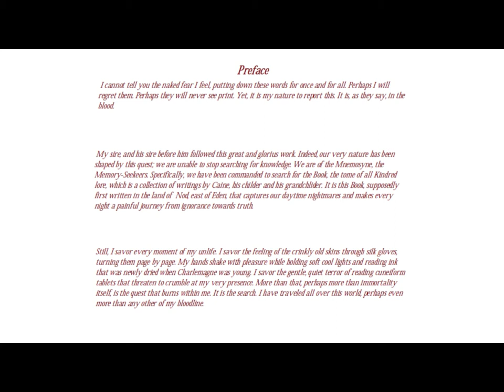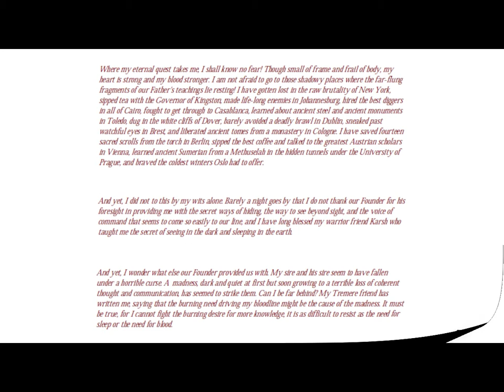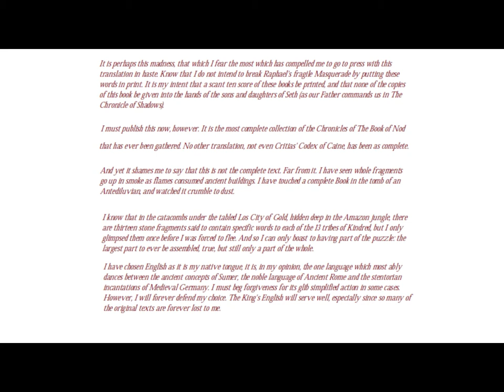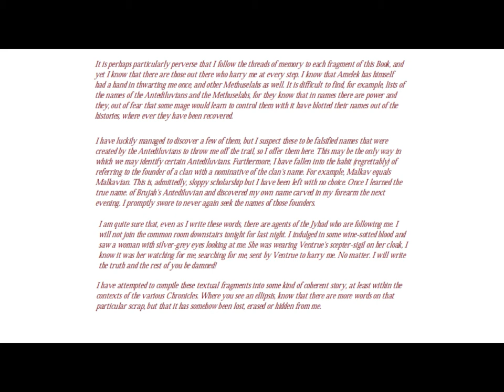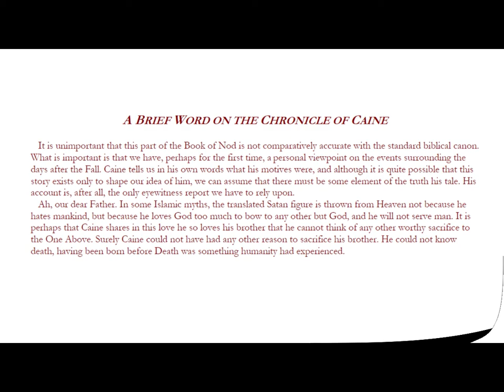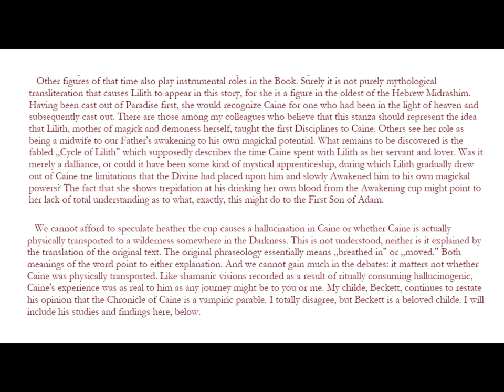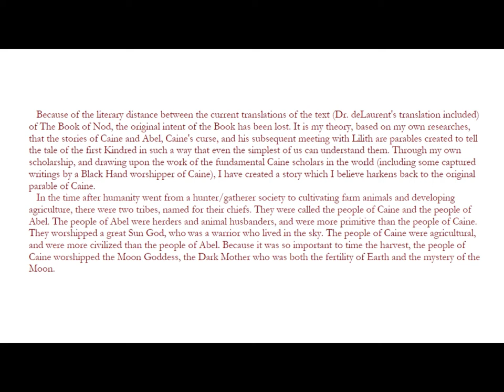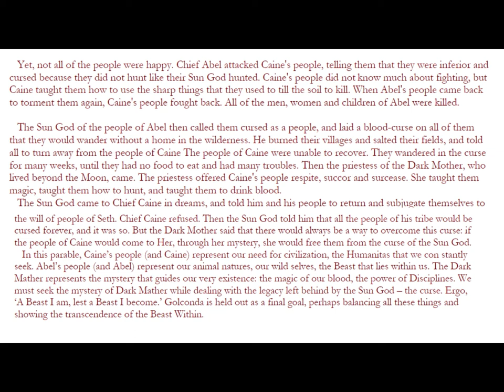The Book of Nod - Episode 1: The Preface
In this video we begin our oration of the Book of Nod, breaking it down, and analyzing its place among Kindred society, starting with the Preface, as written be Aristotle de Laurent and his apprentice, Beckett